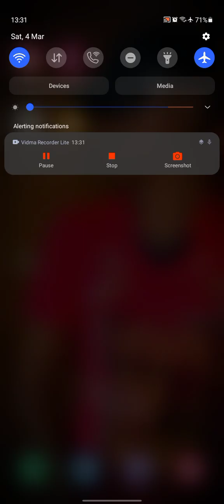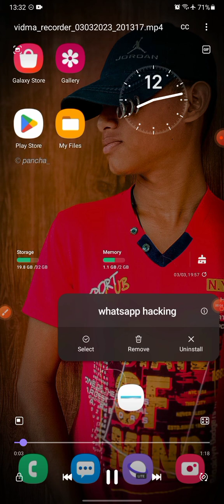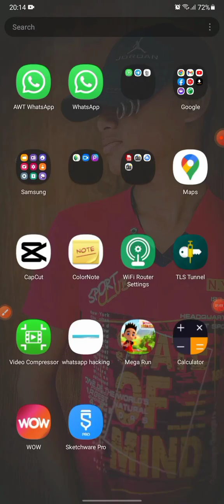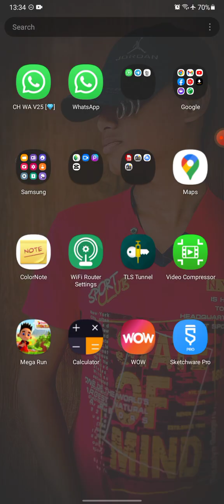එයාගෙ phone එකේ තියන photo video ඔක්කොම අයින් කරල දාමුද (h#ck උනා වගේ)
එයාගෙ phone එකේ තියන photo video  ඔක්කොම අයින් කරල දාමුද

app එක හදන video එකක් ඕන්නම් කියන්න

ඔයා මේ app එක install කරගන්න එපා ඔයා යවන්න ඕනි කෙනාට මේ app එක යවන්න එතකොට හරි

වැරදි විදිහට භාවිතා නොකරන්න